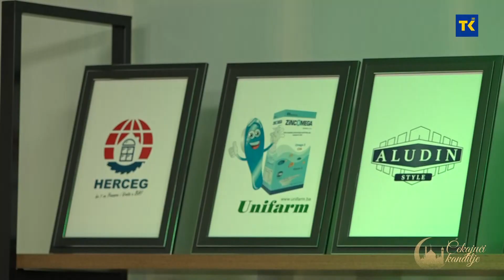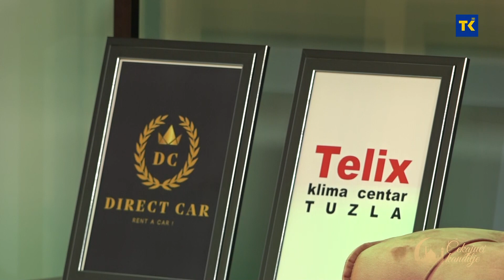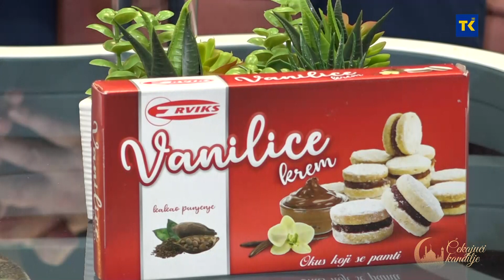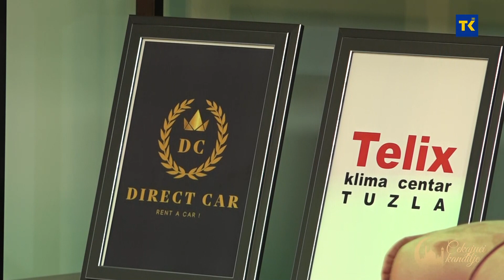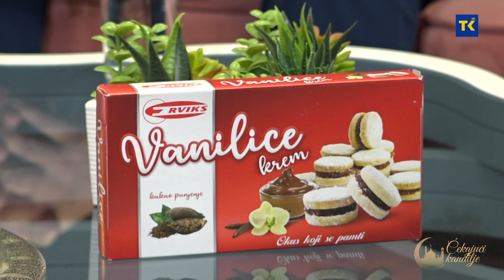IFTAR UZ SEVDAH - HOR VIS Merak Sapna